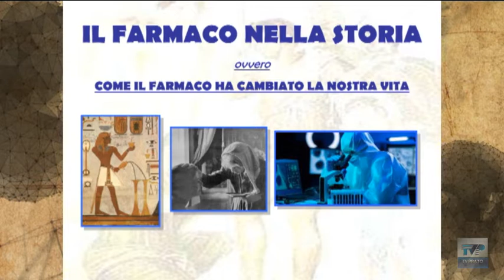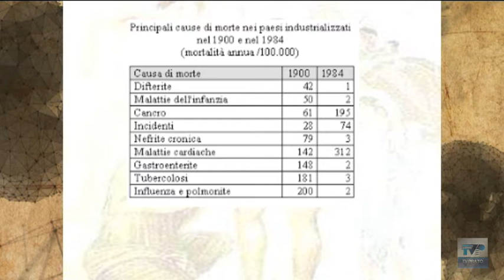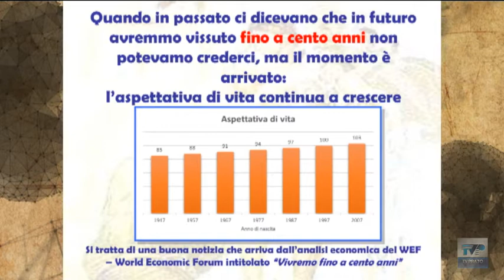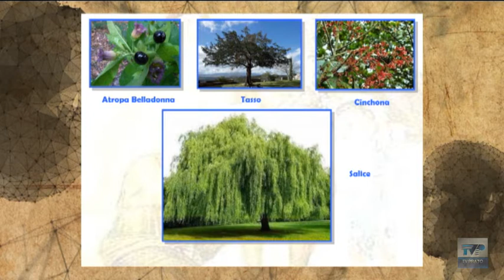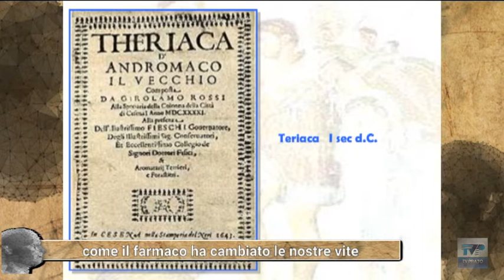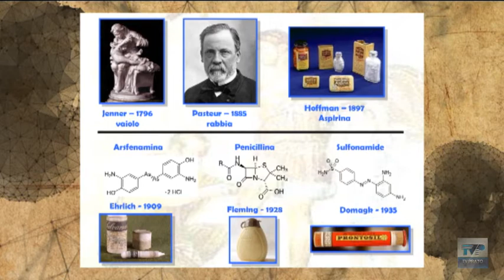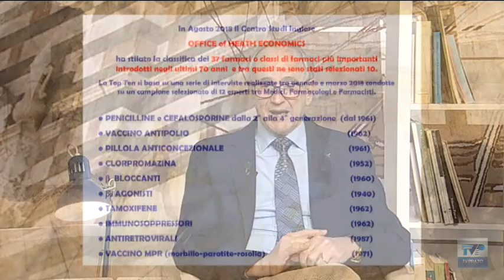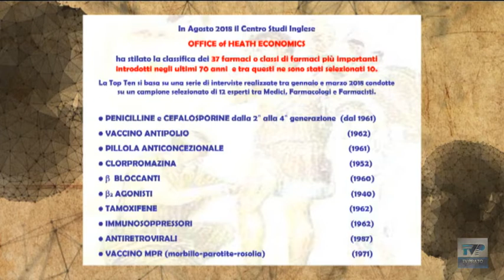incontri a Due voci 25 02 2021